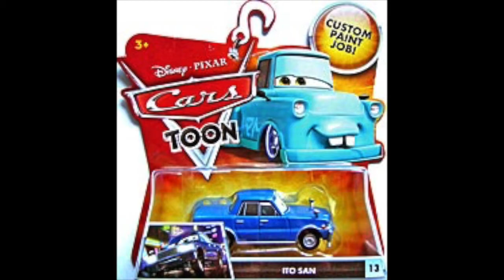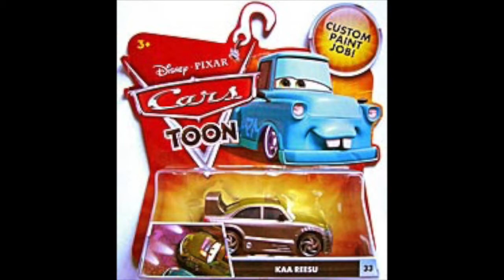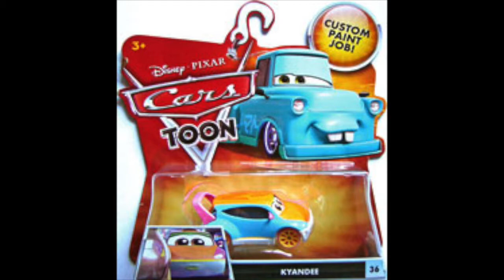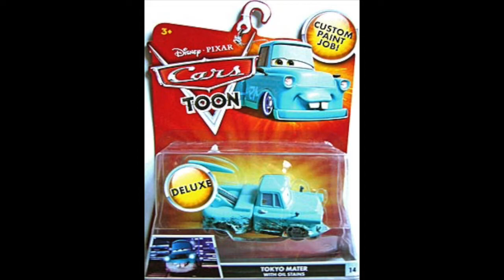Every Single Disney Cars Toon Single and Deluxe from 2009-2010